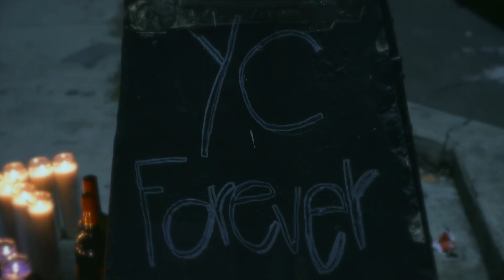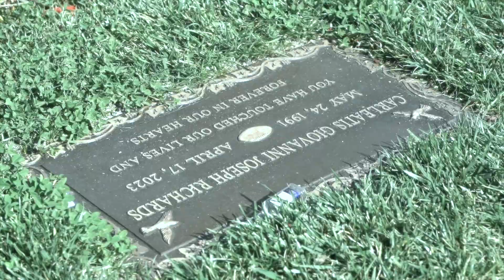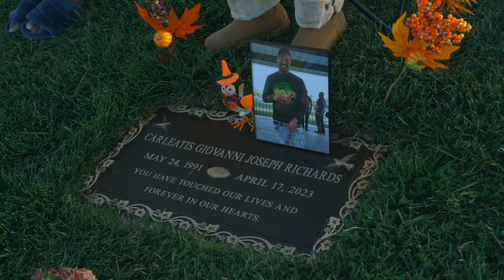Liv3 - Before I Go ( OFFICIAL MUSIC VIDEO)